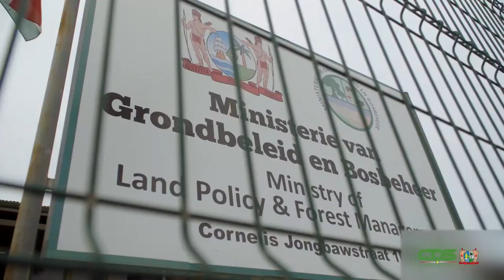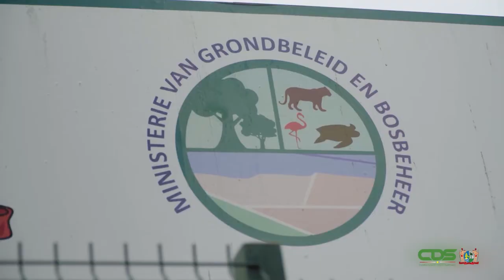MINISTER VORSWIJK BLIKT TERUG OP VOORTVAREND GRONDBELEID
Minister Dinotha Vorswijk geeft een terugblik op het grondbeleid dat het ministerie van Grondbeheer en Bosbeleid (GBB) in voortvarendheid uitvoert. Het beleid van het ministerie is er momenteel erop gericht om zo adequaat mogelijk in te spelen op de behoefte vanuit de samenleving. Een direct resultaat daarvan is dat in de afgelopen periode ruim 13.000 beschikkingen geformuleerd zijn. Dat burgers beschikken over een stuk grond om hun eigen ontwikkeling ter hand te nemen, staat bij het gronduitgiftebeleid centraal.